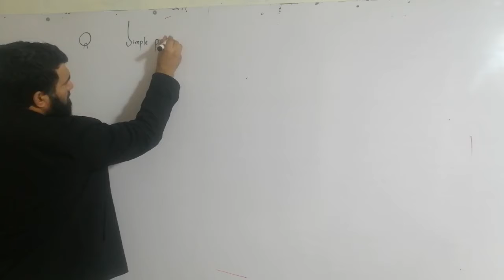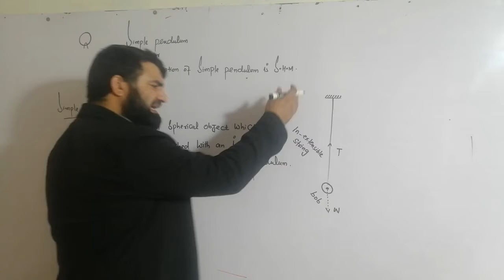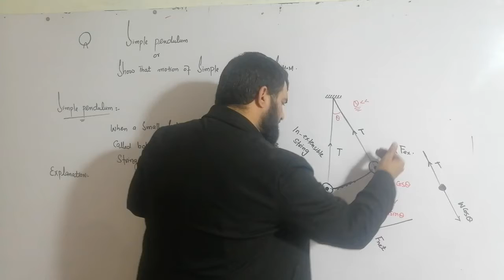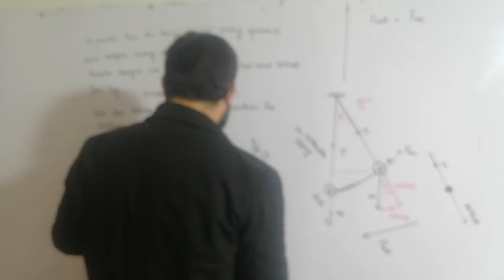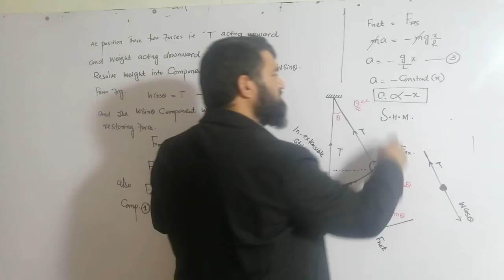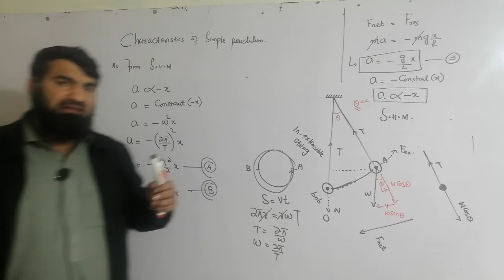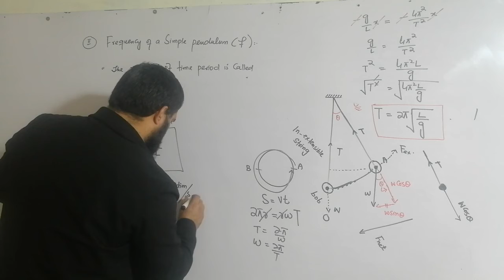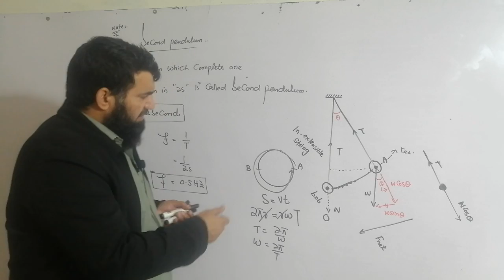Motion of Simple Pendulum is SHM, its Time period and Frequency (Physcis_X)